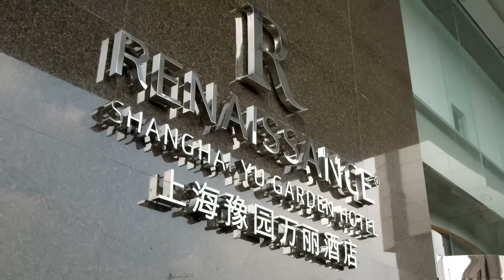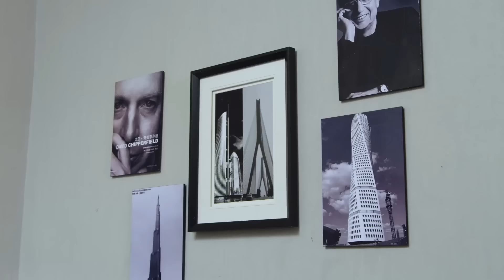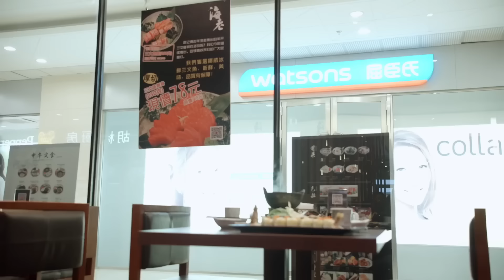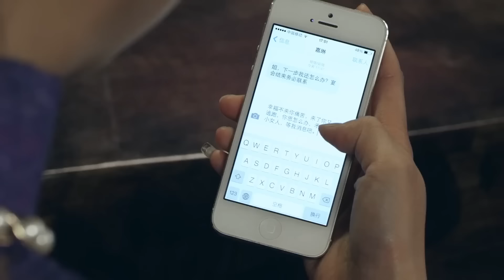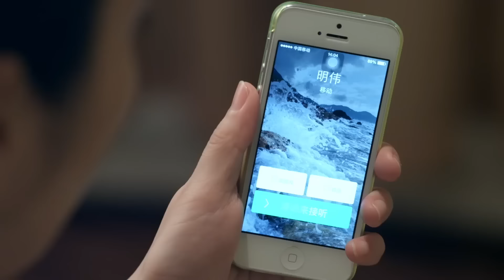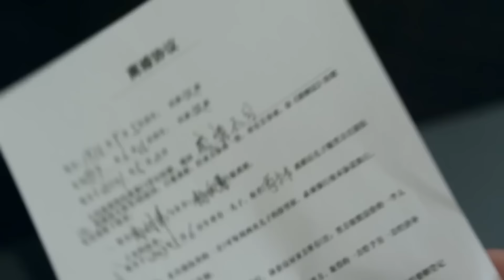【FULL】丈夫出轨和小三约会，正妻目睹一切提离婚，把出轨丈夫赶出家门！🩶chinesedrama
劇名（Drama Name）：【说好的幸福 Promised happiness】